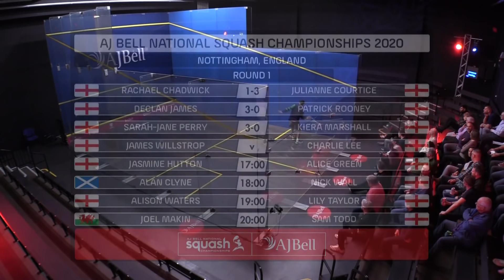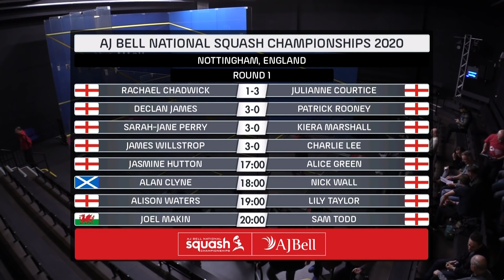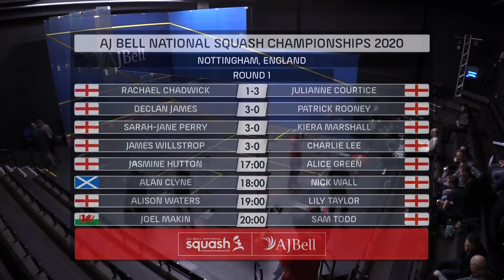AJ Bell National Squash Championships 2020 - Rd 1 - Session 1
12:00 - Rachael Chadwick v Julianne Courtice
13:00 - Declan James v Patrick Rooney
14:00 -  Sarah-Jane Perry v Kiera Marshall
15:00 - James Willstrop v Charlie Lee